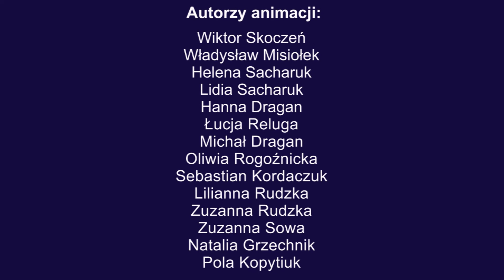"Bajki robotów" praca grupowa uczestników zajęć w Pracowni Grafiki "Piksel"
Film powstał z okazji obchodzonej w 2021 roku 100 rocznicy urodzin Stanisława Lema. Młodzi autorzy filmu słuchając audiobooka „Bajki Robotów” i korzystając z komputera stworzyli animowane ilustracje, przedstawiające opisywane krainy. Dla wszystkich autorów animacji było to pierwsze spotkanie z literaturą Stanisława Lema.